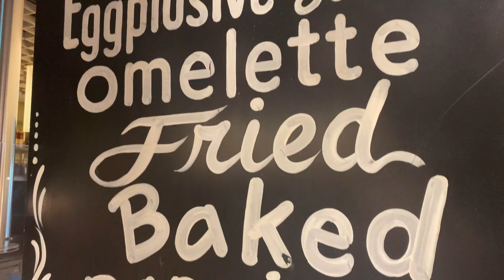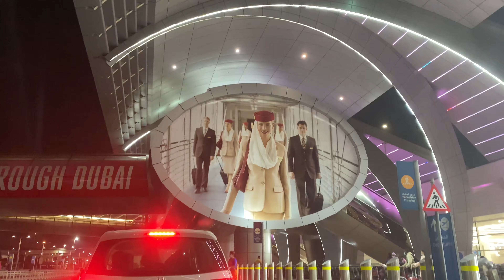Dubai Day 5 || Desert Safari and Beach || SIster's 25th birthday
Y'all, it is a privilege to be able to vlog and have something to look back on to relive these memories. I hope y'all are able to enjoy it as much as I am watching it again and again.

IG for KE Clothing: @kingdomestablishedclothing
Kingdom Established Clothing